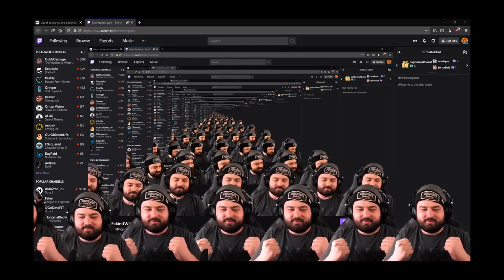V is for Virkings w' chocoTaco (Ep.4)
Onwards into the darkness, dear friends, Valheim with friends is Reid's favorite Valheim.